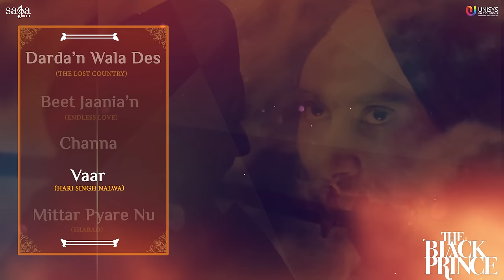THE BLACK PRINCE Full Movie Songs Audio Jukebox | Satinder Sartaj | Shabana Azmi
The Black Prince full movie songs audio jukebox is live now, Listen the beautiful and soulful soundtrack of the award winning movie. A film by Kavi Raz starring Satinder Sartaaj, Jason Flemyng, Amanda Root, Shabana Azmi, Sophie Stevens.

00:01 | Darda'n Wala Des (The Lost Country)
10:13 | Beet Jaania'N (Endless Love)
13:31 | Channa
18:55 | Vaar
24:47 | Mittar Pyare Nu